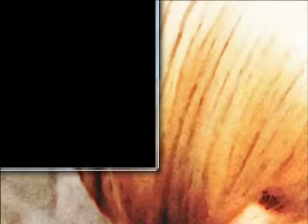Let's Play Broken Sword I 1 - Paris in the Fall...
And So George Stobbart starts his journey to becoming an Adventure game Protagonist! Much better then his deary... Erm. What does he do again?
Be an American Tourist?